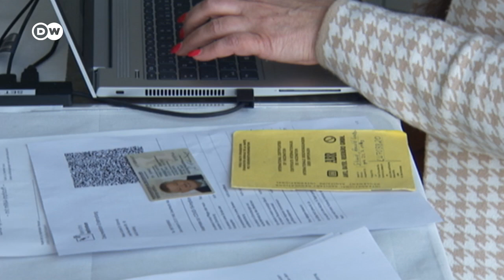El turismo lucha por sobrevivir al impacto de la pandemia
Crece la preocupación en la industria turística ante la lenta campaña de vacunación. Muchas empresas del sector, al borde de la ruina. /IC